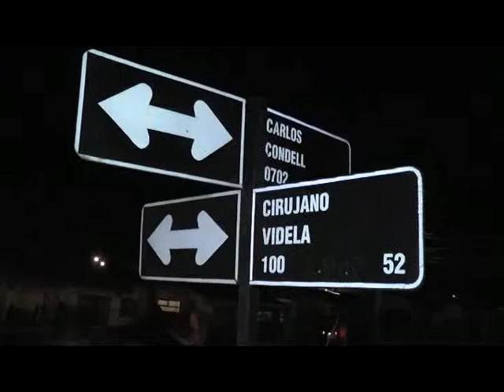GRAVE CHOFER QUE PROTAGONIZO ACCIDENTE FRENTE A REGIMIENTO PUDETO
El accidente entre un vehículo y un camión dejo a otros tres heridos. Según Carabineros, el chofer Juan Torres manejaba ebrio